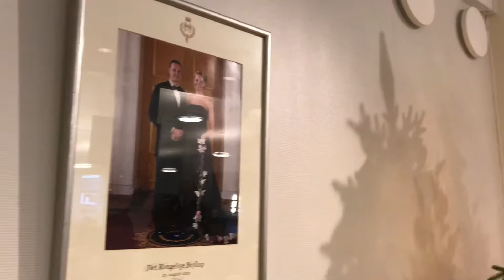Crown Prince Couple of Norways visit to Lørenskog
Kronprins Haakon og kronprinsesse Mette-Marit av Norge besøker sykehjemmet i Lørenskog.